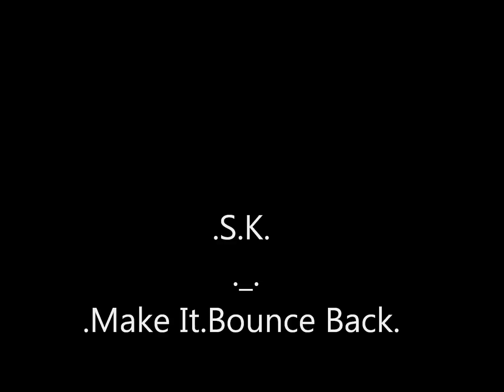.S.K. - .Make it.Bounce Back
description is in the video..